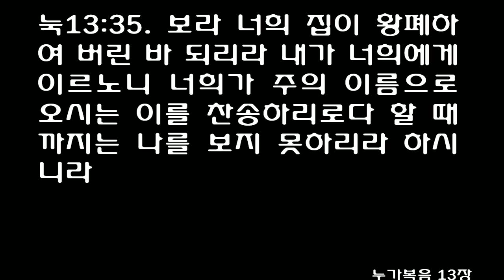누가복음 13장 (개역개정) Luke chapter 13 [좁은 문으로 들어가기를 힘쓰라 내가 너희에게 이르노니 들어가기를 구하여도 못하는 자가 많으리라]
회개하지 아니하면 망하리라
[눅]13:1 그 때 마침 두어 사람이 와서 빌라도가 어떤 갈릴리 사람들의 피를 그들의 제물에 섞은 일로 예수께 아뢰니
[눅]13:2 대답하여 이르시되 너희는 이 갈릴리 사람들이 이같이 해 받으므로 다른 모든 갈릴리 사람보다 죄가 더 있는 줄 아느냐
[눅]13:3 너희에게 이르노니 아니라 너희도 만일 회개하지 아니하면 다 이와 같이 망하리라
[눅]13:4 또 실로암에서 망대가 무너져 치어 죽은 열여덟 사람이 예루살렘에 거한 다른 모든 사람보다 죄가 더 있는 줄 아느냐
[눅]13:5 너희에게 이르노니 아니라 너희도 만일 회개하지 아니하면 다 이와 같이 망하리라
  열매 맺지 못하는 무화과나무 비유
[눅]13:6 이에 비유로 말씀하시되 한 사람이 포도원에 무화과나무를 심은 것이 있더니 와서 그 열매를 구하였으나 얻지 못한지라
[눅]13:7 포도원지기에게 이르되 내가 삼 년을 와서 이 무화과나무에서 열매를 구하되 얻지 못하니 찍어버리라 어찌 땅만 버리게 하겠느냐
[눅]13:8 대답하여 이르되 주인이여 금년에도 그대로 두소서 내가 두루 파고 거름을 주리니
[눅]13:9 이 후에 만일 열매가 열면 좋거니와 그렇지 않으면 찍어버리소서 하였다 하시니라
  안식일에 꼬부라진 여자를 고치시다
[눅]13:10 예수께서 안식일에 한 회당에서 가르치실 때에
[눅]13:11 열여덟 해 동안이나 귀신 들려 앓으며 꼬부라져 조금도 펴지 못하는 한 여자가 있더라
[눅]13:12 예수께서 보시고 불러 이르시되 여자여 네가 네 병에서 놓였다 하시고
[눅]13:13 안수하시니 여자가 곧 펴고 하나님께 영광을 돌리는지라
[눅]13:14 회당장이 예수께서 안식일에 병 고치시는 것을 분 내어 무리에게 이르되 일할 날이 엿새가 있으니 그 동안에 와서 고침을 받을 것이요 안식일에는 하지 말 것이니라 하거늘
[눅]13:15 주께서 대답하여 이르시되 외식하는 자들아 너희가 각각 안식일에 자기의 소나 나귀를 외양간에서 풀어내어 이끌고 가서 물을 먹이지 아니하느냐
[눅]13:16 그러면 열여덟 해 동안 사탄에게 매인 바 된 이 아브라함의 딸을 안식일에 이 매임에서 푸는 것이 합당하지 아니하냐
[눅]13:17 예수께서 이 말씀을 하시매 모든 반대하는 자들은 부끄러워하고 온 무리는 그가 하시는 모든 영광스러운 일을 기뻐하니라
  겨자씨와 누룩 비유
[눅]13:18 그러므로 예수께서 이르시되 하나님의 나라가 무엇과 같을까 내가 무엇으로 비교할까
[눅]13:19 마치 사람이 자기 채소밭에 갖다 심은 겨자씨 한 알 같으니 자라 나무가 되어 공중의 새들이 그 가지에 깃들였느니라
[눅]13:20 또 이르시되 내가 하나님의 나라를 무엇으로 비교할까
[눅]13:21 마치 여자가 가루 서 말 속에 갖다 넣어 전부 부풀게 한 누룩과 같으니라 하셨더라
  좁은 문으로 들어가기를 힘쓰라
[눅]13:22 예수께서 각 성 각 마을로 다니사 가르치시며 예루살렘으로 여행하시더니
[눅]13:23 어떤 사람이 여짜오되 주여 구원을 받는 자가 적으니이까 그들에게 이르시되
[눅]13:24 좁은 문으로 들어가기를 힘쓰라 내가 너희에게 이르노니 들어가기를 구하여도 못하는 자가 많으리라
[눅]13:25 집 주인이 일어나 문을 한 번 닫은 후에 너희가 밖에 서서 문을 두드리며 주여 열어 주소서 하면 그가 대답하여 이르되 나는 너희가 어디에서 온 자인지 알지 못하노라 하리니
[눅]13:26 그 때에 너희가 말하되 우리는 주 앞에서 먹고 마셨으며 주는 또한 우리를 길거리에서 가르치셨나이다 하나
[눅]13:27 그가 너희에게 말하여 이르되 나는 너희가 어디에서 왔는지 알지 못하노라 행악하는 모든 자들아 나를 떠나 가라 하리라
[눅]13:28 너희가 아브라함과 이삭과 야곱과 모든 선지자는 하나님 나라에 있고 오직 너희는 밖에 쫓겨난 것을 볼 때에 거기서 슬피 울며 이를 갈리라
[눅]13:29 사람들이 동서남북으로부터 와서 하나님의 나라 잔치에 참여하리니
[눅]13:30 보라 나중 된 자로서 먼저 될 자도 있고 먼저 된 자로서 나중 될 자도 있느니라 하시더라
  선지자들을 죽이는 예루살렘아
[눅]13:31 곧 그 때에 어떤 바리새인들이 나아와서 이르되 나가서 여기를 떠나소서 헤롯이 당신을 죽이고자 하나이다
[눅]13:32 이르시되 너희는 가서 저 여우에게 이르되 오늘과 내일은 내가 귀신을 쫓아내며 병을 고치다가 제삼일에는 완전하여지리라 하라
[눅]13:33 그러나 오늘과 내일과 모레는 내가 갈 길을 가야 하리니 선지자가 예루살렘 밖에서는 죽는 법이 없느니라
[눅]13:34 예루살렘아 예루살렘아 선지자들을 죽이고 네게 파송된 자들을 돌로 치는 자여 암탉이 제 새끼를 날개 아래에 모음 같이 내가 너희의 자녀를 모으려 한 일이 몇 번이냐 그러나 너희가 원하지 아니하였도다
[눅]13:35 보라 너희 집이 황폐하여 버린 바 되리라 내가 너희에게 이르노니 너희가 주의 이름으로 오시는 이를 찬송하리로다 할 때까지는 나를 보지 못하리라 하시니라
1Now there were some present at that time who told Jesus about the Galileans whose blood Pilate had mixed with their sacrifices.

2Jesus answered, 'Do you think that these Galileans were worse sinners than all the other Galileans because they suffered this way?

3I tell you, no! But unless you repent, you too will all perish.

4Or those eighteen who died when the tower in Siloam fell on them-do you think they were more guilty than all the others living in Jerusalem?

5I tell you, no! But unless you repent, you too will all perish.'

6Then he told this parable: 'A man had a fig tree, planted in his vineyard, and he went to look for fruit on it, but did not find any.

7So he said to the man who took care of the vineyard, 'For three years now I've been coming to look for fruit on this fig tree and haven't found any. Cut it down! Why should it use up the soil?'

8" 'Sir,' the man replied, 'leave it alone for one more year, and I'll dig around it and fertilize it.

9If it bears fruit next year, fine! If not, then cut it down.' "

10On a Sabbath Jesus was teaching in one of the synagogues,

11and a woman was there who had been crippled by a spirit for eighteen years. She was bent over and could not straighten up at all.

12When Jesus saw her, he called her forward and said to her, 'Woman, you are set free from your infirmity.'

13Then he put his hands on her, and immediately she straightened up and praised God.

14Indignant because Jesus had healed on the Sabbath, the synagogue ruler said to the people, 'There are six days for work. So come and be healed on those days, not on the Sabbath.'

15The Lord answered him, "You hypocrites! Doesn't each of you on